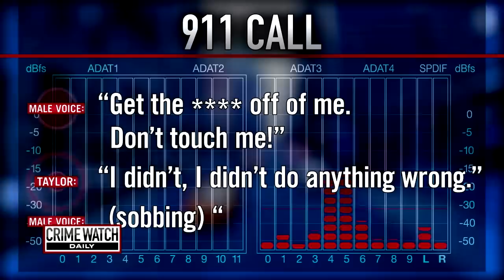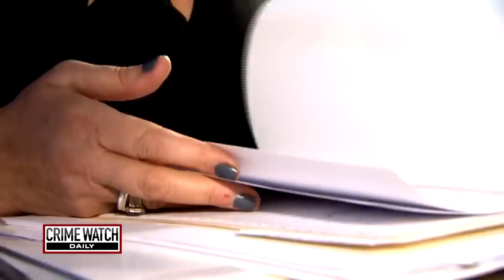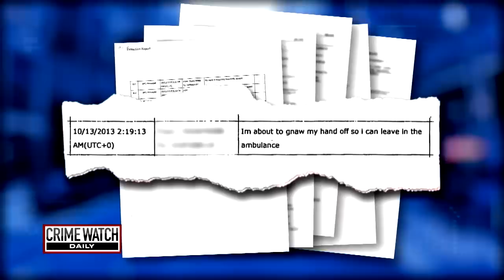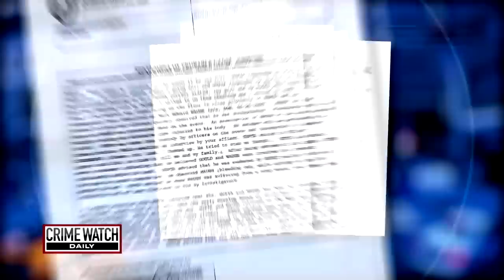Mark Waugh case: What happened in DC apartment?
A boozy birthday celebration one night on the town turns deadly back in a small Silver Spring, Md. apartment. Only three people were present, and one is dead. What happened? From 2017